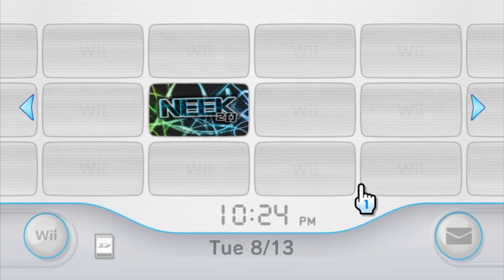Custom NEEK2O Channel by person66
This channel use a slightly edited version of the animation from the USB Loader GX channel, found

If you want to change the title from nSwitch to NEEK2O or something else you can use the wonderful CustomizeMii